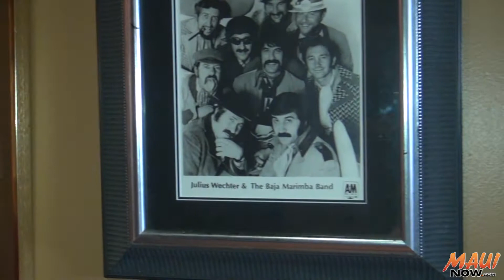Mixing Comfort with Class at Gannon's in Wailea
Will Joe's ever reopen?  Chef Beverly Gannon closed the Wailea restaurant in August 2015, after a business agreement ended.  She recently sat down with Maui Now's Kiaora Bohlool to talk about the decision she's made on Joe's, and what that means for its sister restaurant, Gannon's in Wailea.